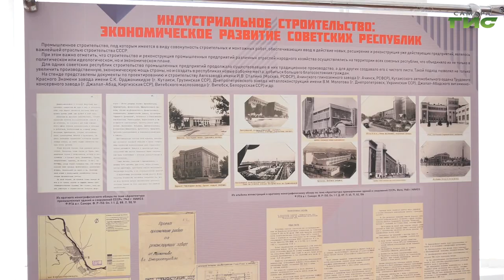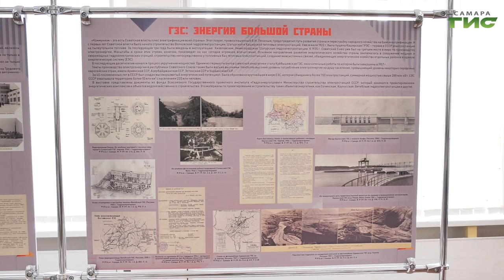В областном центре начал работу историко-архивный форум "Память о прошлом"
В областном центре начал работу историко-архивный форум "Память о прошлом". Проходит он на площадке Российского Государственного архива в городе Самаре. О своем участии заявили более 70 ученых из 10 регионов России, а так же Республики Казахстан. В этом году форум посвящен 100-летию образования СССР. Все детали в репортаже.